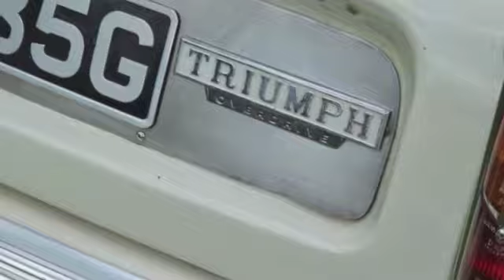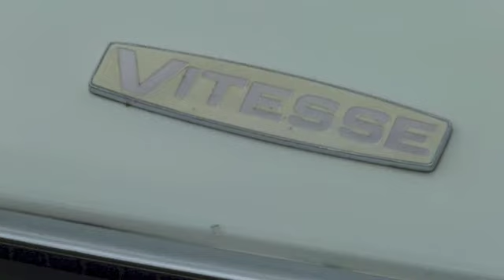1969 Triumph Vitesse up close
1969 Triumph Vitesse up close